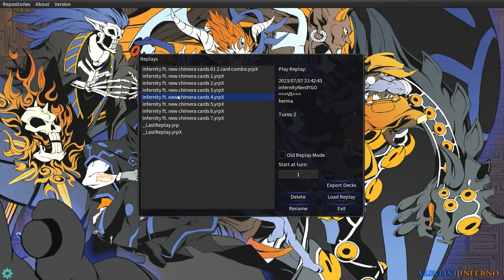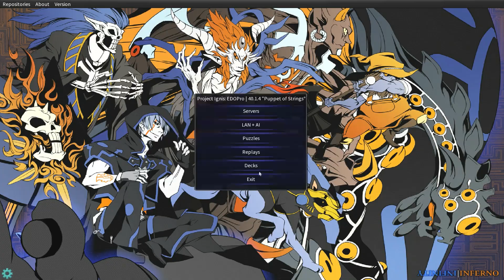These NEW Chimera cards are so BROKEN with Infernity!!! Infernity is a FUSION deck now??